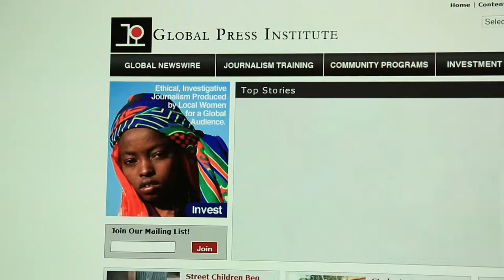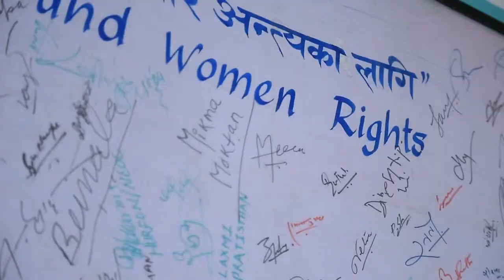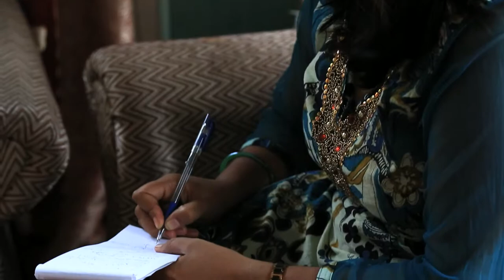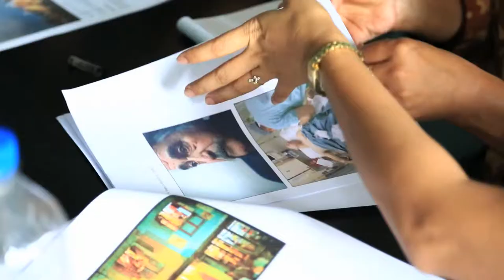Global Press Institute-Grinnell College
Blur Media traveled to Nepal with Grinnell College for this Video Production project in 2012. Learn more about Grinnell College and the Grinnell Prize at grinnell.edu